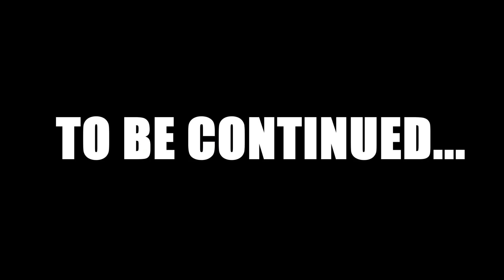My Friends are All ANNOYING | Minecraft w/ Morons (Part 11)